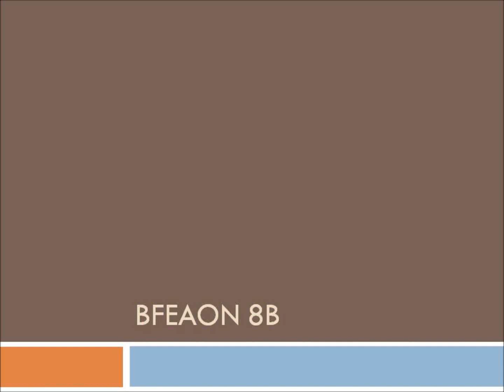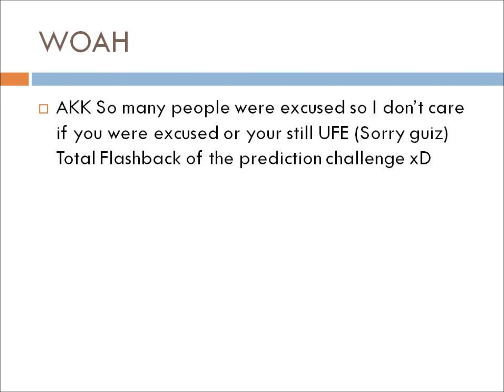BFEAON 8B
DON'T GET MAD